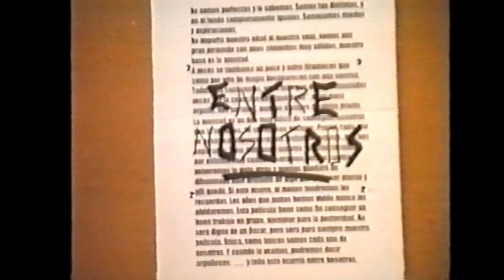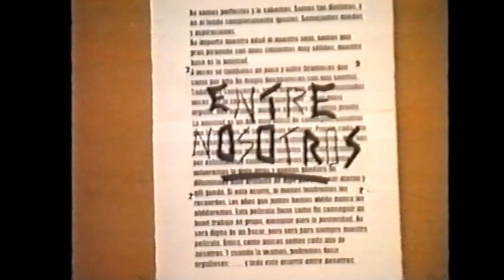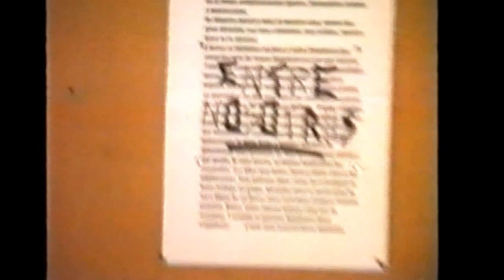nOsOtRoS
4º ESO CES Valle de Benasque. 1997